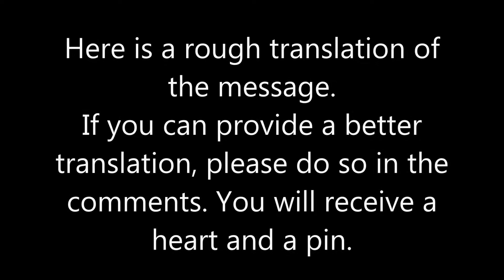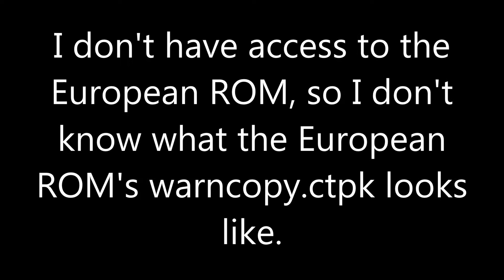[Senran Kagura Burst 3DS] Anti-Piracy Message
I'm sorry for datamining your game Takaki-san.
000ED100:/ROMFS/logo/warncopy.ctpk